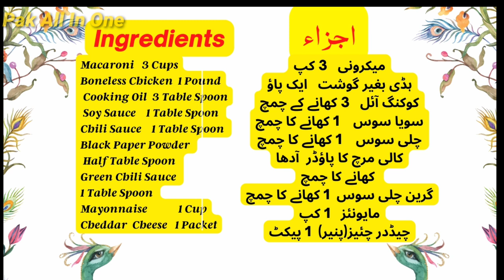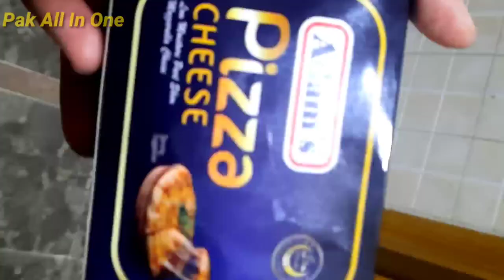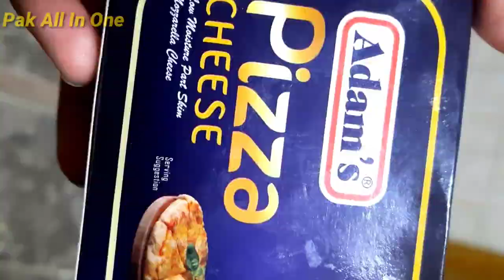Special Cheese Macaroni || Kids favorite macroni || cheese macaroni by Roomi Khan's Kitchen 777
In this video we are going to make a delicious cheese macaroni.
we will make it with home ingredients and we will add chicken also
you should try it must. Its easy to make and too tempting to taste.